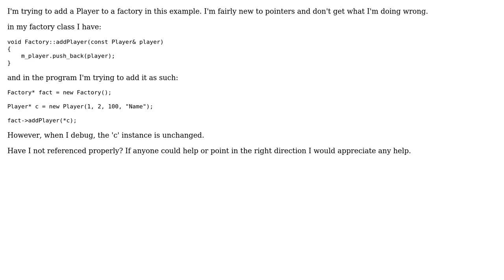Created object isn't being saved. Pass by reference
With thanks & praise to God, and with thanks to the many people who have made this project possible! You are responsible for your own actions.